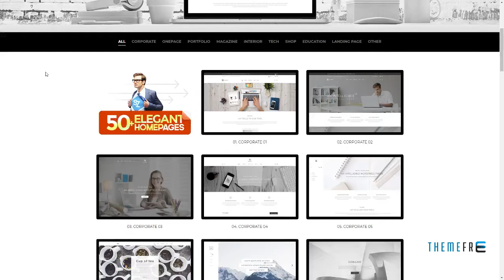Suarez - Clean, Minimal and Modern Multi-Purpose WordPress Theme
Columns 4+

 Layout Responsive

 Tags agency, blog, business, clean, corporate, creative, ecommerce, elegant, fashion magazine, magazine, minimal, modern, multipurpose, portfolio, professional